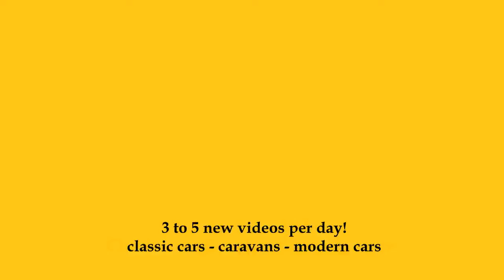1925-1929 Peugeot 5CV - Exterior and Interior - Oldtimer-Meeting Baden-Baden 2024